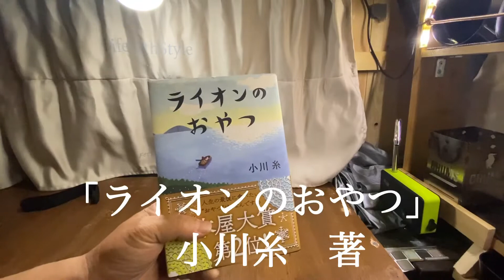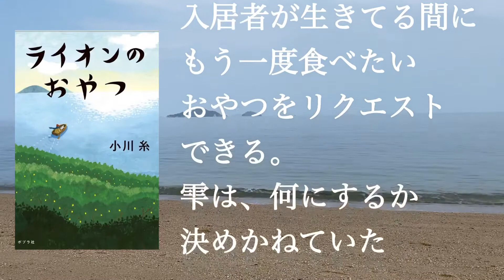ライオンのおやつ読了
ライオンのおやつ読み終えました。優しさに溢れた本でした。